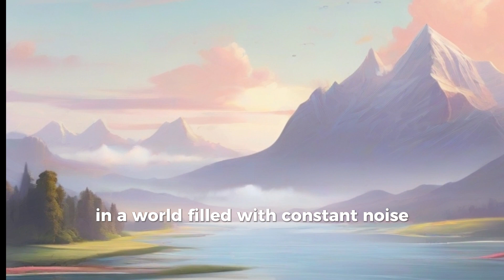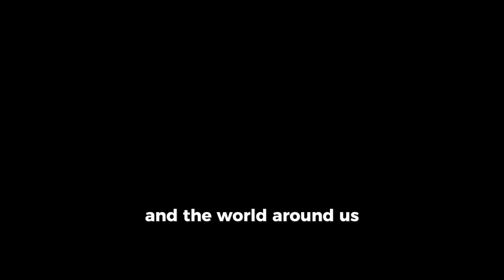Mastering Inner Silence: How to Cultivate Non-Reactivity in Daily Life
In today's fast-paced world, finding inner peace amidst chaos is essential. Join us as we explore the profound significance of mastering inner silence—a skill that empowers us to stay calm and centered in the midst of life's constant demands and distractions.

In this video, we'll delve into practical techniques and insights to cultivate inner silence and non-reactivity in daily life. Discover mindfulness meditation practices, understand the art of observing thoughts without immediate reactions, and explore methods to remain calm and focused even in stressful moments.

Learn how mastering inner silence can lead to improved mental clarity, better decision-making, reduced stress levels, enhanced emotional regulation, and a deeper connection with oneself and the world.

Join us on this journey to unlock the secrets of inner peace, resilience, and living life more fully. Don't miss out on practical tips for implementing silence and non-reactivity into your daily routine, allowing you to respond thoughtfully rather than react impulsively.

If you're seeking to navigate life's challenges with grace and find a more peaceful, balanced, and fulfilling existence, this video is for you.

Thank you for joining us on this exploration of mastering inner silence. Let's embark on this transformative journey together!